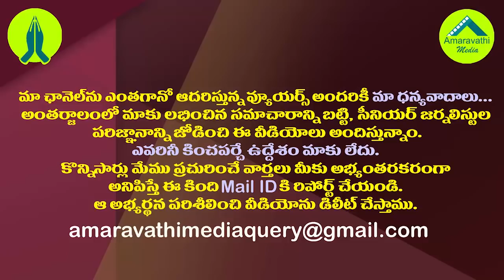చంద్రబాబు డైరెక్షన్..విగ్గురాజు యాక్షన్..పెద్దిరెడ్డి ఫైర్| Minister Peddireddy Slams MP Raghurama